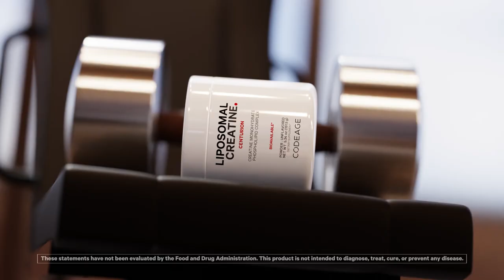Codeage Liposomal Creatine Monohydrate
Codeage Liposomal Creatine supplement in capsules packs 2500mg of micronized creatine monohydrate per serving to help support athletic performance.* This creatine monohydrate supplement also features a liposomal delivery to help its bioavailability. With 100 servings per bottle, enjoy over 3 months of fitness support.*

• Codeage Liposomal Creatine supplement is designed to help you amplify your workout performance.* Each serving contains a potent dose of 2500mg of micronized creatine monohydrate, designed to help support your training regimen, whether it's high-interval intensity training (HIIT), resistance training, sports, or bodybuilding.*
• Each bottle of Codeage creatine monohydrate capsules supplement provides 100 servings of pure creatine monohydrate to offer over 3 months of continuous support for your fitness journey. This extended supply makes it a convenient solution for athletes and those committed to helping support their physical performance.*
• This micronized creatine supplement also features liposomal delivery derived from non-GMO sunflower to help support bioavailability.*
• Codeage Liposomal Creatine is designed for both men and women and caters to various dietary preferences and requirements. This product is non-GMO, soy-free, gluten-free, and dairy-free, as well as vegan, vegetarian, and keto-friendly making it a versatile addition to any lifestyle.
• Codeage Liposomal Creatine supplement is manufactured in the USA in a cGMP-certified facility for quality and purity. A creatine formula also exists in creatine powder format.